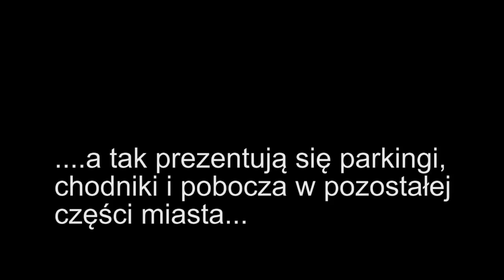Zarząd Dróg odśnieża... przed swoim budynkiem